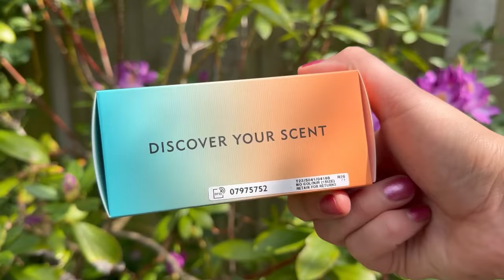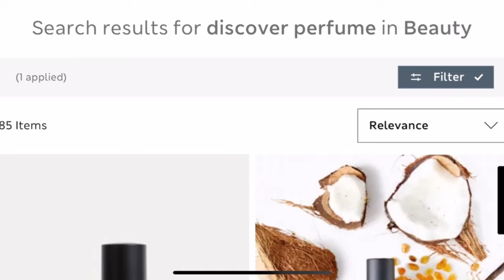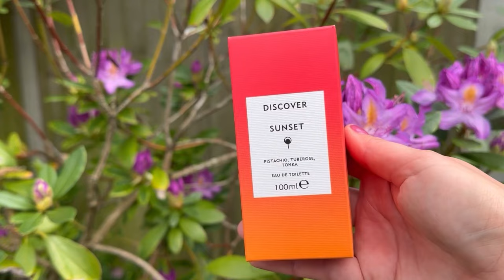New M&S Summer fragrances! Discover sunrise☀️ sunset & White Coconut 🥥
I purchased my fragrances in store but they are also available online.

I featured:

White Coconut
Sunrise
Sunset

Here are some of my favourite products and discounts for you to enjoy 💕

Jo Malone London
Lime basil and mandarin cologne:

Save 15% on your first Charlotte Tilbury order! Use code: heatherlabelle1FA13W

Roccabox